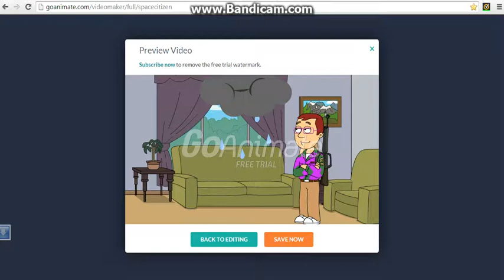Chester makes a storm & gets grounded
Note: this is the only video i'm making today